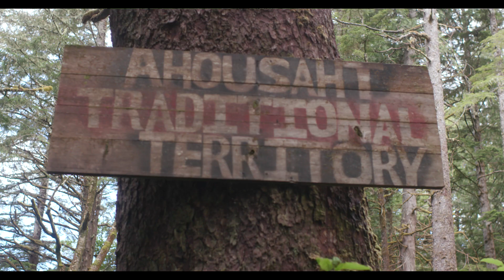Whatever's Wild Episode 4 Wilderness Committee's Hiking Trail Building Program on Vancouver Island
The summer is an action-packed time for us at the Wilderness Committee, with our campaign team on the road and in the woods, connecting with the places and people at the center of our work. But with August coming to an end, we’re back with a new episode of Whatever’s Wild!

In this video series, host Cedar George-Parker engages in compelling conversations with members of our team, offering an in-depth perspective into our work straight from the folks doing it. This month’s episode is about the Wilderness Committee’s renowned trail-building program and features an interview with its leader, our campaign organizer Em Hoffpauir.

After a couple quieter summers during the beginning of the pandemic, our trail building program has come back stronger than ever under Em’s leadership, and her experience, knowledge and passion for work shine through in this episode. Whether you don’t know much about our field work or have been on multiple trips with us, this conversation between Cedar and Em includes insight and stories from which I know you’ll get something.

So find a comfy spot to sit, give the episode a watch and, if you’d like, let us know what you think!